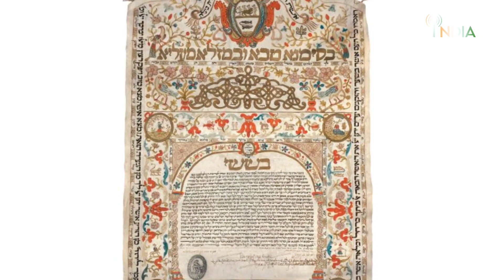practices of Judaism? ಯಹೂದಿಗಳ ನಾಶಕ್ಕೆ ಯಾರೆಲ್ಲ ಮುಂದಾಗಿದ್ದಾರೆ ಗೊತ್ತಾ?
israel palestine todayindia practices of Judaism? ಯಹೂದಿಗಳ ನಾಶಕ್ಕೆ ಯಾರೆಲ್ಲ ಮುಂದಾಗಿದ್ದಾರೆ ಗೊತ್ತಾ? Judaism, Jews, or Jews.. or Israelis.. different Allahs.. they are all the same.. Jews in the land of Israel are called Jews because they belong to the religion of Judaism. Friends, there are many Christian countries in this world, there are also Muslim countries.. There are also countries where Buddhists are the majority.. But the only country in the world where the Jewish religion is the majority is Israel. Judaism is also known as the oldest religion in the world.

ಜುದಾಯಿಸಂ, ಯಹೂದಿಗಳು, ಅಥವಾ ಜೂಯಿಸ್.. ಅಥವಾ ಇಸ್ರೇಲಿಗರು ಅಂದ್ರೆ.. ಬೇರೆ ಬೇರೆ ಅಲ್ಲಾ.. ಇವರೆಲ್ಲರೂ ಒಂದೇ.. ಅಂದ್ರೆ ಇಸ್ರೆಲ್ ದೇಶದಲ್ಲಿರುವ ಯಹೂದಿಗಳನ್ನೇ ಜೂಯಿಸ್ ಎಂದು ಕರೆಯಲಾಗುತ್ತೆ ಯಾಕಂದ್ರೆ ಅವರು ಜುದಾಯಿಸಂ ಎಂಬ ಧರ್ಮದವರಾಗಿದ್ದಾರೆ. ಸ್ನೇಹಿತರೇ ಈ ಜಗತ್ತಲ್ಲಿ ಅನೇಕ ಕ್ರಿಶ್ಚಿಯನ್ ದೇಶಗಳಿವೆ, ಮುಸ್ಲಿಂ ದೇಶಗಳೂ ಇವೆ.. ಬೌದ್ದರು ಬಹುಸಂಖ್ಯಾತ ಆಗಿರುವ ರಾಷ್ಟ್ರಗಳೂ ಇವೆ.. ಆದ್ರೆ ಇಡೀ ಜಗತ್ತಲ್ಲಿ ಅತ್ಯಂತ ಕಡಿಮೆ ಸಂಖ್ಯೆಯಲ್ಲಿರುವ ಯಹೂದಿ ಧರ್ಮ ಬಹುಸಂಖ್ಯಾ ತ ಆಗಿರುವ ಏಕೈಕ ದೇಶ ಅಂದ್ರೆ ಅದು ಇಸ್ರೇಲ್
ಜುದಾಯಿಸಂ ಧರ್ಮ ಈ ಪ್ರಪಂಚದ ಅತೀ ಪುರಾತನ ಧರ್ಮ ಅಂತಲೂ ಕರೆಯುತ್ತಾರೆ. ಒಂದು ಮಾಹಿತಿಯ ಪ್ರಕಾರ, ಈ ಕ್ರಿಶ್ಚಿಯನ್ ಹಾಗೂ ಮುಸ್ಲೀಂ ಧರ್ಮದ ಮೂಲ ಕೂಡ ಜುದಾಯಿಸಂ ಅಂತನೂ ಹೇಳಲಾಗುತ್ತದೆ.. ಅದೇನೆ ಇರಲಿ ಆದ್ರೆ ಈ ಜೂಯಿಸ್ ಅಥವಾ ಯಹೂದಿಗಳು ತಮ್ಮದು, 4000 ಸಾವಿರಕ್ಕೂ ಹೆಚ್ಚು ಇತಿಹಾಸ ವಿರುವ ಧರ್ಮ ಅಂತ ನಂಬ್ತಾರೆ..
ಮೇಲ್ನೋಟಕ್ಕೆ ಈ ಜುದಾಯಿಸಂ ಕ್ರಿಶ್ಚಿಯನ್ ಹಾಗೂ ಮುಸ್ಲೀಂ ಈ ಎರಡೂ ಧರ್ಮದಿಂದ ತೀರಾ ವಿಭಿನ್ನವಾಗಿರದಿದ್ದರೂ ಆಚರಣೆಯಲ್ಲಿ ಮಾತ್ರ ನಾವು ಸಂಪೂರ್ಣ ಭಿನ್ನರು ಎಂದೇ ತೋರಿಸಿಕೊಳ್ಳುತ್ತೆ.. ಬೈಬಲ್ ಮತ್ತು ಕುರಾನ್ ನಂತೆ ಜಿದಾಯಿಸಂ ನ ಧರ್ಮದ ಗ್ರಂಥ, ತಾನಾಕ್.  ಈ ತಾನಾಕ್ ನ ಪ್ರಕಾರ ದೇವರು ಒಬ್ಬನೇ. ಈ ದೇವರನ್ನು ನೆನೆಯಲು ಯಹೂದಿಗಳು, ಪ್ರತಿ ಶುಕ್ರವಾರ ಒಂದು ದಿನ ಪೂರ್ತಿ ಮೀಸಲಿಟ್ಟು, ಆ ದಿನ ಯಾವುದೇ ಕಷ್ಟಕರ ಕೆಲಸಗಳನ್ನು ಮಾಡದೇ, ವಿದ್ಯುತ್ ದೀಪಗಳನ್ನು ಬಳಸದೇ ದೇವರ ಧ್ಯಾನದಲ್ಲಿ ತೊಡಗುತ್ತಾರೆ. ಆರು ಕೊನೆಗಳುಳ್ಳ ಚಿನ್ನೆಯೇ ಈ ಯಹೂದಿಗಳ ಧರ್ಮ ಲಾಂಛನ. ಅದನ್ನು ಅವರು ಸ್ಟಾರ್ ಆಫ್ ಡೇವಿಡ್ ಎಂಧು ಕರೆಯುತ್ತಾರೆ.
ಹಾಗಾದರೆ ಈ ಧರ್ಮ ಹೇಗೆ ಹುಟ್ಟಿತು ಎಂದು ನೋಡೋದಾದ್ರೆ, ಈ ತಾನಾಕ್ ಗ್ರಂಥ ಪ್ರಕಾರ ಹಿಬ್ರೂ ಎಂಬ ಭಾಷೆ ಮಾತಾನಾಡುವ ಅಬ್ರಹಂ ಎಂಬ ವ್ಯಕ್ತಿಯೊಬ್ಬ ಈ ಭೂಮಿ ಮೇಲಿದ್ದ, ಒಂದು ದಿನ ಈ ಅಬ್ರಹಂ ನ ಮುಂದೆ ದೇವರು ಪ್ರತ್ಯೆಕ್ಷನಾಗಿ, ನೀನು ಹಾಗೂ ನಿನ್ನ ಮುಂದಿನ ಪೀಳಿಗೆಯ ಉಳಿವಿಗೆ ಜುದಾಯಿಸಂ ಎಂಬ ಧರ್ಮವನ್ನು ಸ್ಥಾಪಿಸಿ, ಹಾಗೂ ಅದನ್ನು ಮುಂದಿನ ಪೀಳಿಗೆಗೂ ಪ್ರಚಾರ ಪಡಿಸು.. ಅಲ್ಲದೇ ಈ ಧರ್ಮ ದ ರಕ್ಷಣೆಗೆಂದು ಒಂದು ದೇಶವನ್ನು ಸಿದ್ಧ ಪಡಿಸಿಕೋ ಎಂದೆಲ್ಲಾ ಅಬ್ರಹಂ ಬಳಿ ದೇವರು ಹೇಳುತ್ತಾನೆ. ಅದರಂತೆ ಅಬ್ರಹಂ ತನ್ನ ಮಕ್ಕಳಾದ ಐಸಾಕ್ ಮತ್ತು ಜೇಕಬ್ ಬಳಿ ಈ ಎಲ್ಲಾ ವಿಷಯ ತಿಳಿಸುತ್ತಾನೆ .. ಅಬ್ರಾಹಂನ ಮಗನಾದ ಜೇಕಬ್ನ ಮತ್ತೊಂದು ಹೆಸರೇ ಇಸ್ರೇಲ್.. ಈ ಹೆಸರನ್ನೇ ನಂತ್ರ ಯಹೂದಿಗಳ ದೇಶಕ್ಕೆ ಇಡಲಾಯ್ತು..
ದುರಂತ ಏನಂದ್ರೆ, ತಮ್ಮ ಪಾಡಿಗೆ ತಾವು ಜೀವಿಸುತ್ತಿದ್ದ ಈ ಯಹೂದಿಗಳ ಮೇಲೆ ತಲತಲಾಂತರದಿಂದ ಕ್ರೌರ್ಯ, ಹಿಂಸೆ, ದೌರ್ಜನ್ಯ ನಡೆಯುತ್ತಲೇ ಇದೆ. ಕ್ರಿಸ್ತ ಪೂರ್ವದಲ್ಲಿ ಬ್ಯಾಬಿಲೋನಿಯ, ಇನ್ನಿತರೇ ದೇಶಗಳಿಂದ ದಾಳಿಗೊಳಗಾದ ಈ ಇಸ್ರೇಲ್ ನಂತರದಲ್ಲಿ ಈಜಿಪ್ಟ್ ನ ಮುಸಲ್ಮಾನರಿಂದ ಜೀತಕ್ಕೊಳಗಾಗುತ್ತೆ. ಕ್ರಿ.ಪೂ 931 ರಲ್ಲಿ ಈ ಇಸ್ರೇಲ್ ಸಾಮ್ರಾಜ್ಯ ಪಥನದೊಂದಿಗೆ, ಯಹೂದಿಗಳಲ್ಲಿ ಎರಡು ಪಂಗಡ ಉಂಟಾಗುತ್ತದೆ. ಇದಾದ ನಂತರ ಈ ಯಹೂದಿಗಳಲ್ಲಿ ಎರಡು ಪಂಗಡವಾಗಿ ಉತ್ತರದವರು ಇಸ್ರೇಲಿಗರು, ದಕ್ಷಿಣದವರು ಜುಡಾ ಎಂದು ಕರೆದುಕೊಳ್ಳುತ್ತಾರೆ. ಕ್ರಿಸ್ತ ಪೂ. 587 ರಲ್ಲಿ ಬ್ಯಾಬಿಲೋನಿರು ಈ ದೇಶಗಳ ಮೇಲೆ ದಾಳಿ ಮಾಡ್ತಾರೆ. ಯಹೂದಿಗಳ ಸುಂದರ ದೇವಾಲಯ, ಸಂಸ್ಕೃತಿ, ಆಚಾರ ವಿಚಾರಗಳ ಬುಡಕ್ಕೆ ಕೊಳ್ಳಿಯಿಡುತ್ತಾರೆ. ಅಲ್ಲಿಂದ ಶುರುವಾದ ಈ ಇಸ್ರೇಲ್ ಯಹೂದಿಗಳ ಮಾರಣ ಹೋಮಮ ಜರ್ಮನಿಯ ಕ್ರಿಶ್ಚಿಯನ್ ದೊರೆ ಹಿಟ್ಲರ್ ಕೂಡ ಬರೊಬ್ಬರಿ 60 ಲಕ್ಷ ಯಹೂದಿಗಳನ್ನು ಸಾಯಿಸುವ ಮೂಲಕ ಈ ಪ್ರಪಂಚದ ಪ್ರಾಚೀನ ಧರ್ಮ ಜುದಾಯಿಸಂ ನ ನಾಶಕ್ಕೆ ಪ್ರಯತ್ನಿಸುತ್ತಾನೆ.
ಇದೀಗ ಕೂಡ ಈ ಯಹೂದಿಗಳು ತನ್ನ ನೆಲದಲ್ಲೇ ಇರುವ ಮುಸ್ಲೀಂ ಸಂಘಟನೆಯಾದ ಹಾಮಾಸ್ ಬಯೋತ್ಪಾದಕರಿಂದ ತನ್ನ ದೇಶವನ್ನು, ತನ್ನ ಸಂಸ್ಕೃತಿಯನ್ನು, ತನ್ನ ಸ್ವಂತಿಕೆಯನ್ನು ಉಳಿಸಿಕೊಳ್ಳಲು ಪರದಾಡುತ್ತಿದೆ. ಅರಬ್ಬರು ಯಹೂದಿಗಳ ಸಂಹಾರಕ್ಕೆ ತುದಿಗಾಲಲ್ಲಿ ನಿಂತಿದ್ದಾರೆ.. ಆದ್ರೆ ಪಾಶ್ಚಿಮಾತ್ಯ ದೇಶಗಳ ಬೆಂಬಲ ಇಸ್ರೇಲ್ಗಿದೆ.. ಅಮೆರಿಕದ ಸಂಪೂರ್ಣ ಬೆಂಬಲ ಇಸ್ರೇಲ್ಗಿದೆ.. ಆದ್ರೆ ಇಸ್ರೇಲ್ ಅಕ್ಕಪಕ್ಕದಲ್ಲಿ ಇರೋದು ಮಾತ್ರ ಎಲ್ಲಾ ಶತ್ರುದೇಶಗಳೇ.. ದೂರದೂರವರೆಗೂ ಶತ್ರುದೇಶಗಳೇ ಇರುವ ಮಧ್ಯಭಾಗದಲ್ಲಿ ಇಸ್ರೇಲ್ ಇದೆ.. ಹೀಗಾಗಿ ಇದೀಗ ಇಸ್ರೇಲ್ ನೆಲದಲ್ಲಿ ನಡೆಯುತ್ತಿರುವ ಇಸ್ರೇಲಿಗರಿಗೂ ಹಾಗೂ ಹಮಾಸ್ ಉಗ್ರರರ ನಡುವಿನ ಯುದ್ಧ ಎಲ್ಲಿಗೆ ಹೋಗಿ ನಿಲ್ಲುತ್ತದೆ ಕಾದು ನೋಡಬೇಕಿದೆ…
ಸ್ನೇಹಿತರೆ ಮುಂದಿನ ವಿಡಿಯೋದಲ್ಲಿ ಯಾಕೆ ಹಮಾಸ್ ಉಗ್ರರೂ ಇಸ್ರೇಲ್ ದೇಶದ ಮೇಲೆ ಮುಗಿಬಿದ್ದಿದ್ದಾರೆ.. ಇದಕ್ಕೆ ಪ್ರಮುಖ ಕಾರಣ ಏನು ಎಂಬ ಸಂಪೂರ್ಣ ಮಾಹಿತಿ ನಿಮ್ಮ ಮುಂದಿಡುತ್ತೇವೆ. ಅಲ್ಲಿವರೆಗೂ ನೀವು ನಮ್ಮ ಚಾನಲ್ ನ ಸಬ್ ಸ್ಕ್ರೈಬ್ ಮಾಡಿ ಹಾಗೂ ಬೆಲ್ ಐಕಾನ್ ಒತ್ತಿ ನಮಗೆ ಬೆಂಬಲ ಸೂಚಿಸುವುದನ್ನು ಮರೆಯದಿರಿ.. ನಮಸ್ಕಾರ..